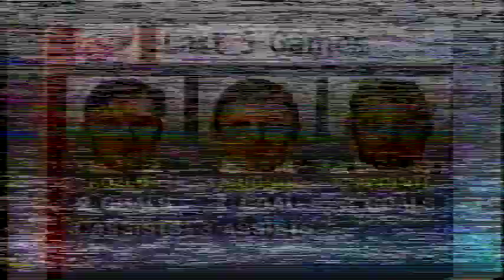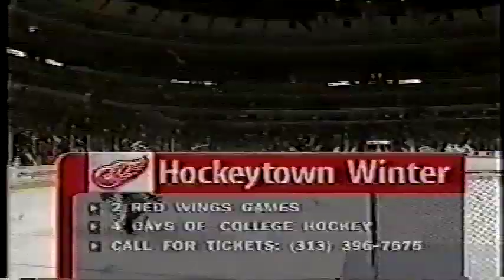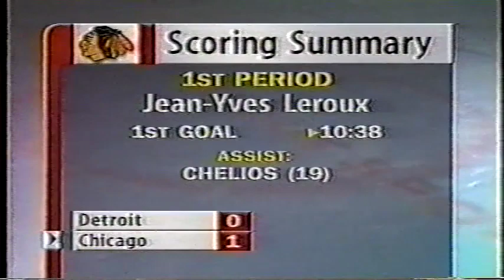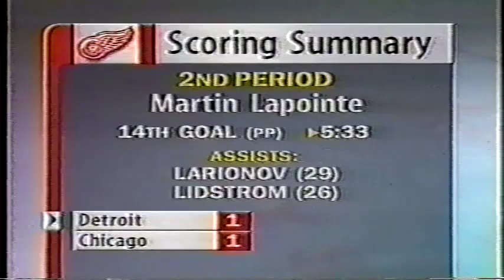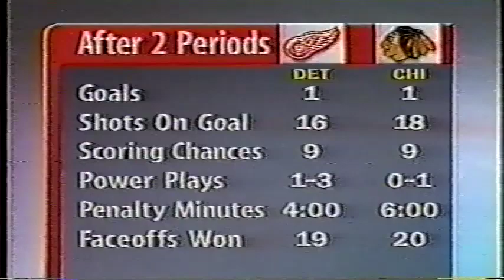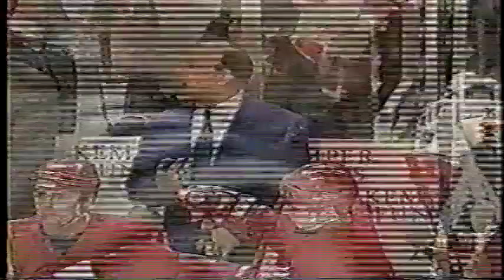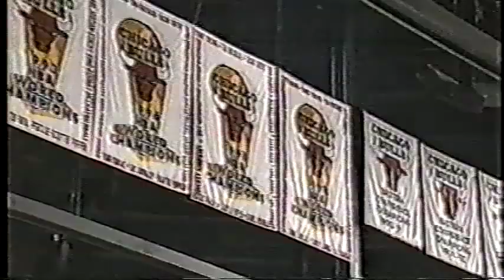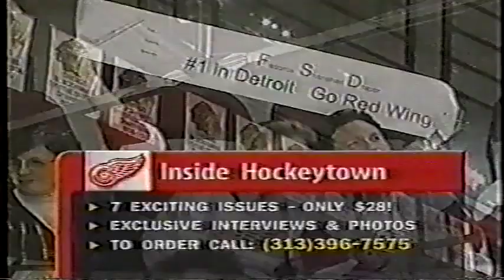NHL REGULAR SEASON 1998-99 - Detroit Red Wings @ Chicago Blackhawks